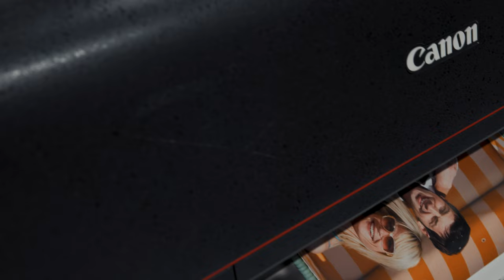CEWE pro tisk využívá tiskárny Canon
Společnost CEWE je evropskou jedničkou v tisku digitální fotografie. V Evropě najdete 14 jejich laboratoří, ve kterých tisknou fotoknihy, obrazy, ale potisknou umí třeba i keramiku nebo textil. Jako partnera pro tisk si zvolili tiskové stroje Canon. „Nikdo nenabídne takovou podporu jak při instalaci, tak při provozu strojů.“ říká Karolína Blahotová, kontrolorka kvality CEWE.